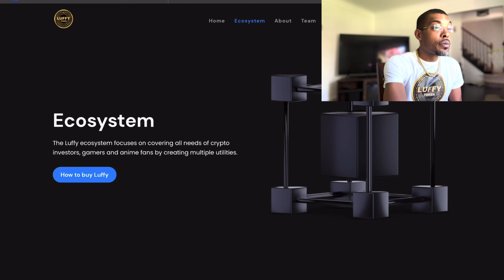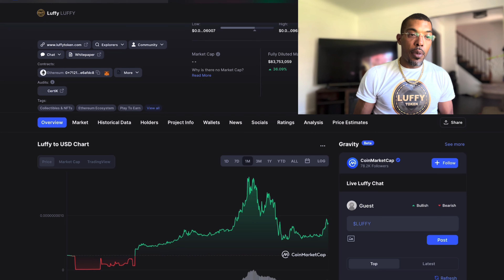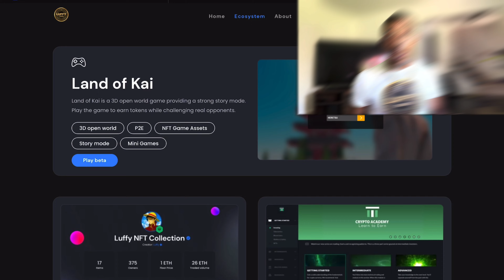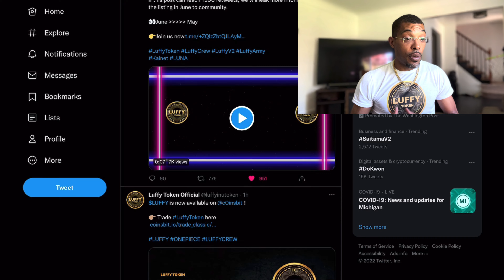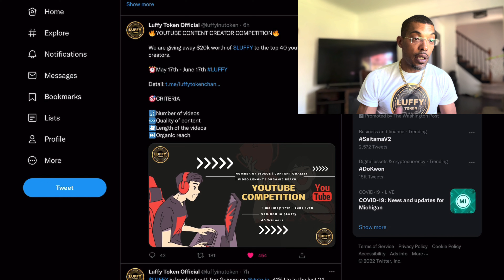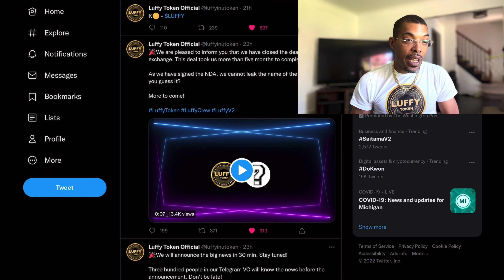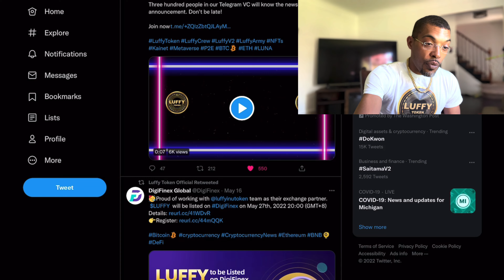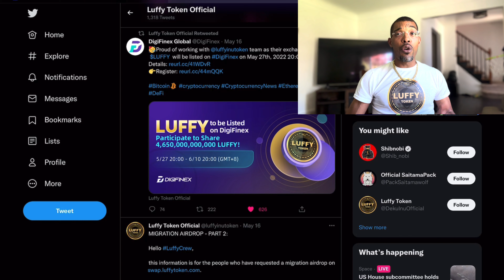LUFFY Token • Still Surviving The Market Crash • Major Updates, Catalysts & Price. Land of Kai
Land Of KAI Game • Desktop Version Available.

Luffy is the world's first anime token, founded in August 2021. In April 2022, Luffy completed a multi-token merger successfully. The four tokens, Luffy (V1), Chopper, Goku, and Deku, are becoming Luffy (V2) with the mission of "Becoming the leader of meme and anime tokens." luffy coffeeandcrypto luffytoken Straw Hat Crew

Luffy is a community-driven token that was first built on the most secure and well-established blockchain, "The Ethereum Network," allowing investors and fans to stay decentralized. Due to the growth of the BNB Chain, Luffy Team has decided to develop the ETH/BNB Bridge, which is expected to launch in May 2022.

Luffy is building an entire ecosystem for investors and fans alike. Luffy is creating a safe and exciting space for investors and fans alike with modernized tooling, advanced DeFi platforms, education, P2E gaming, metaverse, and world-class artwork, as well as to help underpaid anime and manga artists.

✨Token Name: Luffy (LUFFY)

"Luffy has consistently delivered on each promise since its launch. Our goal is to establish a credible token with real-world utilities. Our dedication is unmatched. We will not relinquish our efforts and continuously update our roadmap as new innovations occur." - Luffy Team

According to an article published in Vox, the anime industry is worth tens of billions of dollars. Yet, most artists are left destitute and deprived, overworked and underpaid — many artists have ten years of experience. They are still only able to scrape by on $20,000 a year (a pittance in a civilized country like Japan).

Luffy would like to offer alternative ways in which artists who are not satisfied with the pre-existing system of industry pay in the anime industry are able to generate revenue and support themselves. One only has to look at Beepl's recent NFT 5000 Days to realize that the upside potential of producing NFT artworks can be extraordinary (that piece in particular sold for $69 million).

Luffy is currently listed on 10 Exchanges, with more than five exchanges coming soon. By the end of 2022, Luffy aims to be listed on Tier 1 exchanges. Luffy is just starting the marketing campaign by collaborating with Influencers, Celebrities, and other Blockchain Projects.

✅ Trade Bitcoin, Doge, and other crypto with zero fees on FTX.